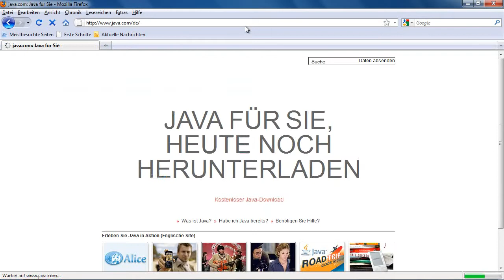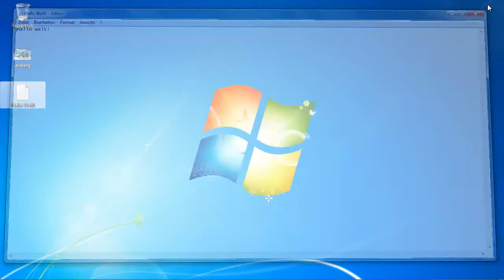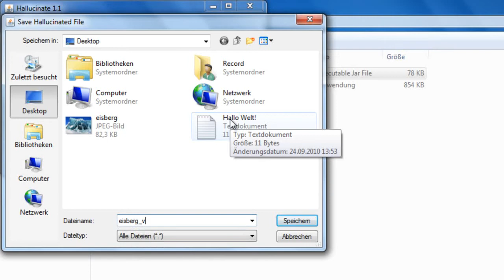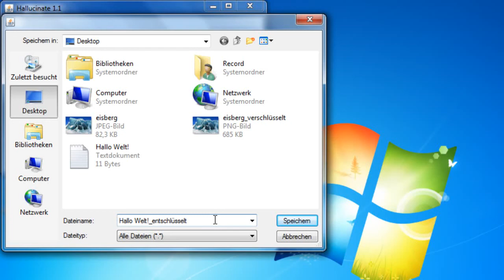Hallucinate - Dateien in Bilder verstecken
Verschlüsseln Sie Ihre Dateien indem Sie diese einfach in einem Bild verstecken.